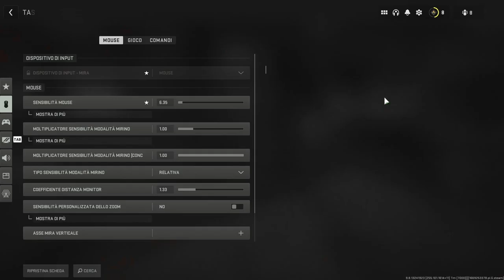COME VEDERE GLI FPS,PING,LATENZA E MOLTO ALTRO SU COD WARZONE 2.0 - TUTORIAL ITA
Come vedere gli FPS e PING su COD WARZONE 2.0

PC:
MOBO: B450 GAMING PLUS
CPU: R5 3600
GPU: 1660 SUPER
RAM: 16 GB
CASE: 4000D AIRFLOW CASE CORSAIR

VIDEO TUTORIAL
               GAMES---TECH---MICROSOFT